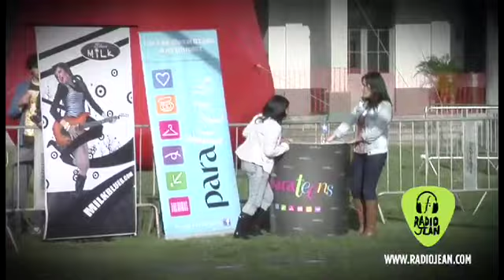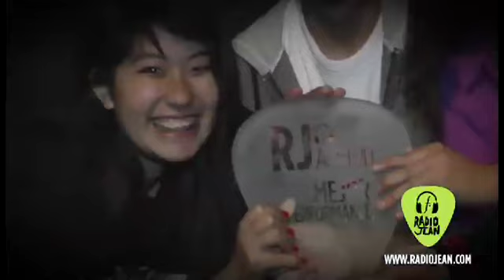FINAL ROCK IN BEMBOS